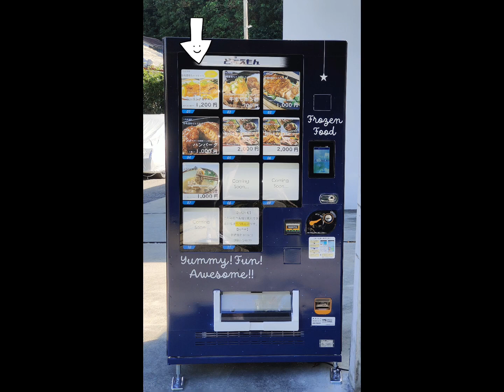【沖縄自販機】うるま市惣菜自販機/うるま市勝連比嘉